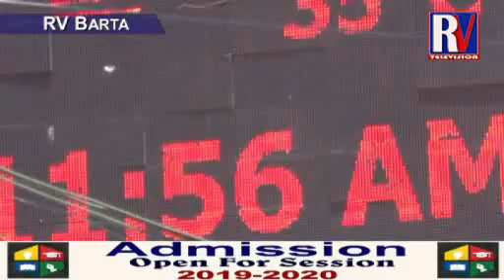DIBRUGARH 47th ESTABLISHMENT DAY CELEBRATION